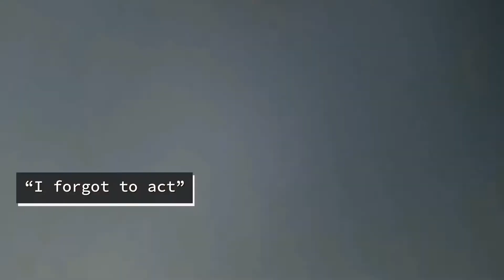Behind the Scenes - Daydream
Backing Track: Reba - Games (Crow Remix)